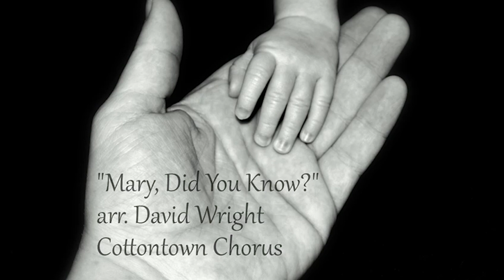BABS Advent Calendar Day 22